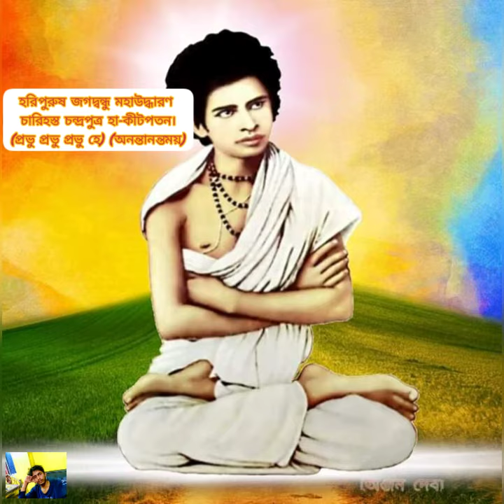শ্রী শ্রী মহানাম মহাকীর্তন।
হরিপুরুষ জগদ্বন্ধু মহাউদ্ধারণ
 চারিহস্ত চন্দ্রপুত্র হাকীট পতন
(প্রভু প্রভু প্রভু হে ) (অনন্তানন্তময়)